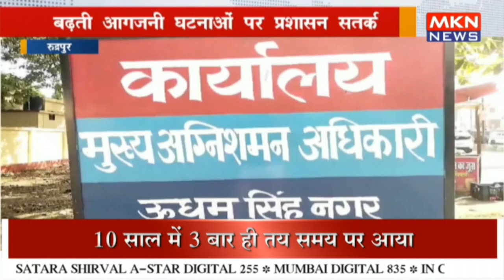रुद्रपुर - बढ़ती आगजनी घटनाओं पर प्रशासन सतर्क